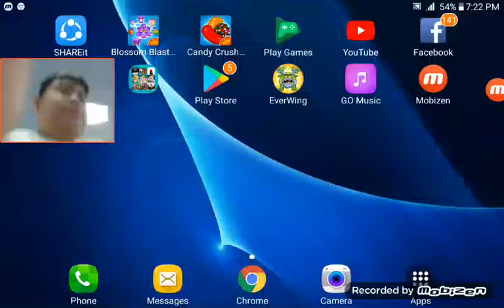Minecraft plays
Subsribe and like